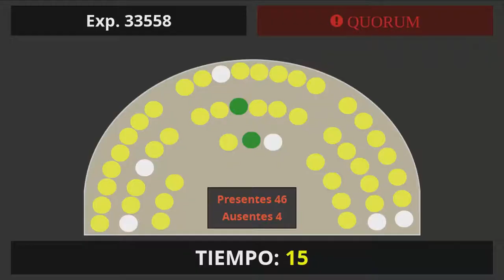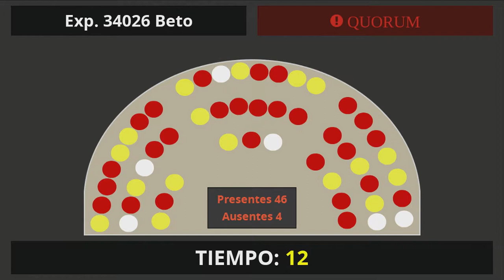03-05-18 - Sesión Ordinaria